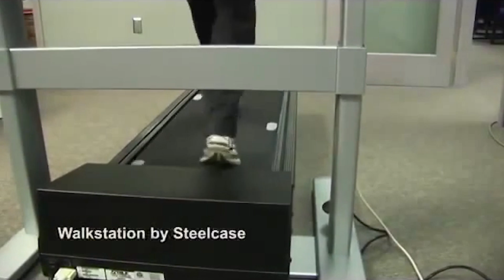Brain Rule #1: Exercise - John Medina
The human brain is hands-down the most used, most complex thinking organ in the known universe – yet most of us have no idea what’s really going on inside our heads. Brain scientists do. They have uncovered facts about how it works every business leader, parent, healthcare professional and teacher should know. Some of these findings are well-known, we know that a stressed brain is less productive, for example, even though we create high-stress office environments. Some facts are less well known, like the need for physical activity to get your brain working at peak levels. Daily exercise is crucial to education as it directs blood flow to the hippocampus where short-term memories become long-term memories – that’s called learning. Astonishing in the light of these facts, schools are replacing gym classes with academic classes. Furthermore, it has been proven that tactics like simple exercise drastically reduces the chances of brain disorders like Alzheimer’s and deep depression. So, why is this? How does it all work, and how does it relate to the real world, from boardroom to classroom? Fortunately we have neuroscientist and popular professor, Dr. John Medina to inform, educate, and even entertain us with his fun, witty, and extremely fascinating presentations.